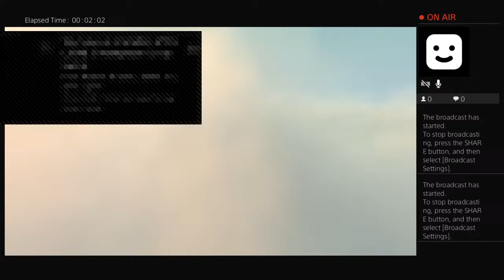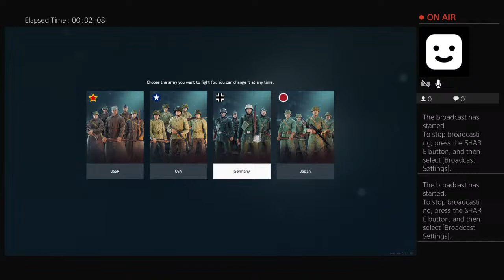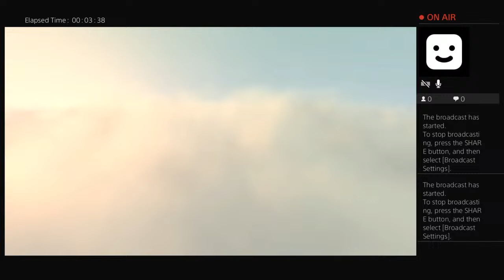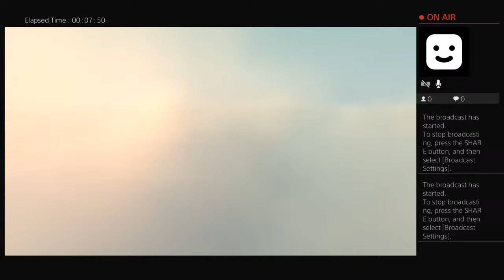furryfox1349's Live PS4 Broadcast